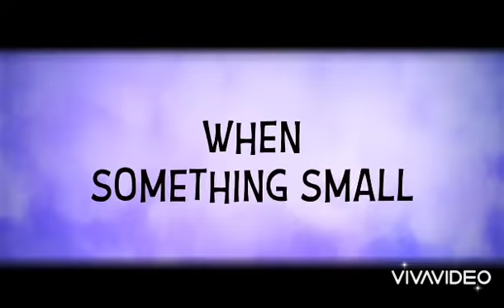The Story of Charlie Brown The Movie | Official Trailer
from the small thing brought you The Adventures of Tintin and Jurrasic World in theaters and IMAX 3D July 1, 2022 Charlie Brown is determined to win the big baseball game. But things turn into a fiasco right before the matchup, when Sally bonds with a little flower on the pitcher's mound and vows to protect it at all costs The Story of Charlie Brown The Movie is directed and writter or Screenplay by Phil Lord & Christopher Miller ("22 Jump Street," "Cloudy With A Chance of Meatballs") story by Dan Hageman & Kevin Hageman ("Hotel Transylvania," "The LEGO Ninjago Movie") and Phil Lord and Christopher Miller (upcoming "The LEGO Movie," "The LEGO Batman Movie") Produced by Steven Spielberg ("Bridge of Spies," "The Adventures of Tintin") and Phil Lord & Christopher Miller ("The LEGO Movie," "Cloudy With A Chance of Meatballs") And Dan Lin ("The Lego Movie 2: The Second Part," "Aladdin") & Roy Lee ("Doctor Sleep," "The Grudge") executive Producers are Phil Lord Christopher Miller David Silverman Mark Kirkland And David Soren new first Animation Amblin Entertainment and Universal Pictures to IMAX 3D Dolby Cinema RealD 3D Rated PG this film to release also Despicable Me 4 new movie coming to theaters July 1, 2022